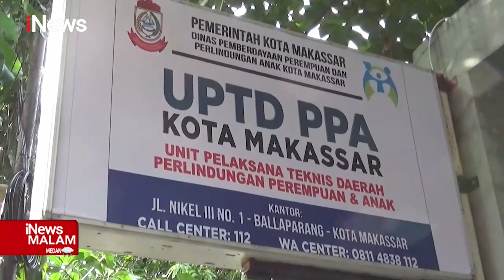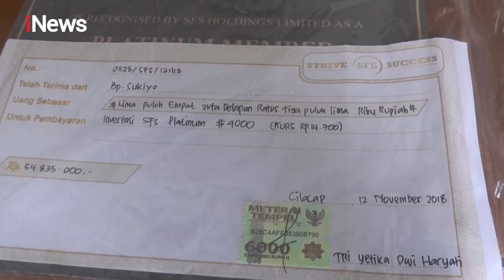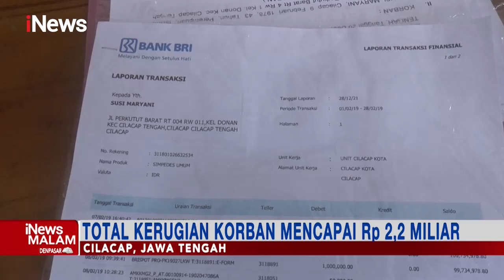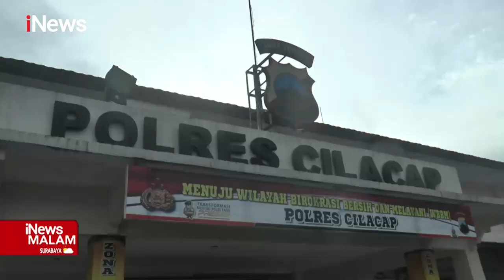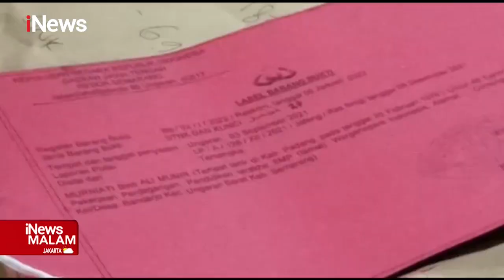iNewsMalam 08 Januari 2022 Segmen 03